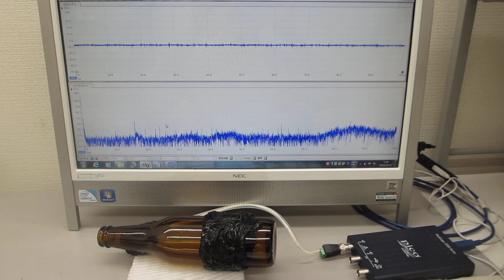超音波プローブの超音波伝搬特性を測定・解析・評価する技術（超音波システム研究所）